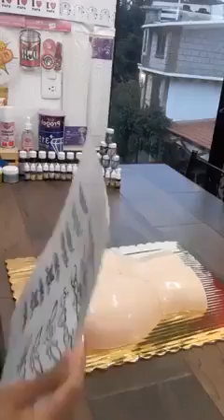🍑 Gelatina Jelly Pomps by Montserrat de Jesùs Casillas Aguilar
👩‍🍳 Maestra: Montserrat Casillas Aguikar
🍨 Nombre Comercial: Gelatinas La Flor
🍑 Nombre del Proyecto: Jelly Pomps